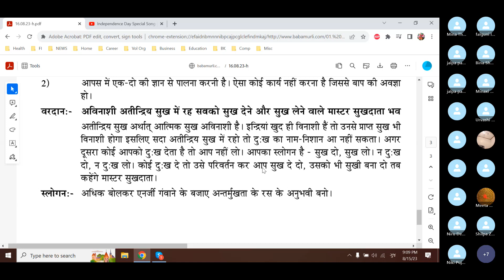Baba Murli H 8.16.23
Today Baba Murli points: Essence: Sweet children, become those who have far-sighted and broad, unlimited intellects.  Don't cause any disturbance in Shiv Baba's service.  Those who cause a disturbance cannot receive a high status. Question: What thoughts do people who live in this world have which golden-aged deities would never have? Answer: Here, people think that their sons and grandsons will eat from whatever they earn.  The deities would never have such thoughts because their sons and grandsons take their inheritance with them from here.  They believe that their kingdom is imperishable.  Each one of you is making your own individual effort here. May you stay in imperishable, supersensuous joy and give and receive happiness as a master bestower of happiness. Instead of speaking too much and wasting your energy, become experienced in the sweetness of introversion.